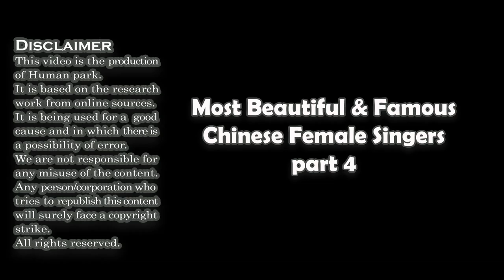List , Most Beautiful & Famous Chinese Female Singers , part 4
Nurnisa Abbas
Ai Jing
Alan Dawa Dolma
Angelababy
Badema
Ben Xi
Cao Fang (singer)
Cao Lu
Lily Chan
Chang Sisi
Chen Hao (actress)
Jana Chen
Chen Lin (singer)
Chen Sisi (singer)
Cheng Xiao
Dai Jiaoqian
Dai Rao
Daichin Tana
Ding Dang (singer)
Jamyang Dolma
Dong Zhen
Leah Dou
Duan Yixuan
Fan Bingbing
Feng Timo
Fu Yaning
Curley G
Gong Linna
Han Zaifen
Han Hong (singer)
Han Xue (actress)
Hao Lei
He Saifei
Ayen Ho
Huang Xiaoyun
Huang Shengyi
Huang Yi (actress)
Ivy (Chinese singer)
Jia (singer)
Jia Qing
Jiang Qinqin
Jiang Yiyan
Jin Qiaoqiao
Akini Jing
Kong Xueer
Jamyang Kyi
Kym (singer)
Yangjin Lamu
Lan Yan
Lei Jia
Tsewang Lhamo (singer)
Li Ai
Li Bingbing
Li Guyi
Leo Li
Li Qin (actress)
Li Shengsu
Li Xiaolu
Li Xirui
Lin Di
Lexie Liu
Rose Liu
Liu Shishi
Liu Xiening
Liu Yan (actress)
Liu Yuxin (singer)
Lou Yixiao
Lu Keran
Lu Yangyang
Luo Qi (singer)
Mao Weitao
Meng Meiqi
Stephy Qi
Qiao Qiao
Qin Hailu
Qin Lan
Wanting Qu
Qu Ying
Tia Ray
Sa Dingding
Shadow Zen
Shan Xin
Shi Yihong
Shu Chang (actress)
Shu Ying
Shunza
Song Jia (actress, born 1980)
Victoria Song
Song Yanfei
Song Yuqi
Su Yunying
Tan Jing
Tang Can
Tian Yuan (singer)
Tian Zhen
Choenyi Tsering
Vava (rapper)
Wan Qian
Wang Jun'an
Wang Luodan
Naomi Wang
Wang Peiyu
Wang Zheng (singer)
Wei Wei (singer)
Faye Wong
Wu Fei
Wu Mochou
Xia Yi
Xiang Xiang (singer)
Xidan Girl
Xie Keyin
Xie Na
Sunny Xie
Xu Dongdong
Xu Geyang
Xu Mengjie
Xu Xinwen
Xu Ziyin
Yang Bo (gymnast)
Yang Caiyu
Yang Mi
Yang Peiyi
Yang Yuying
Yangwei Linghua
Yao Beina
Kelly Yu
Yu Yan (singer)
Yisa Yu
Yuan Huiqin
Yuan Quan
Sun Yue (singer)
Zeng Yan
Zhang Bichen
Zhang Huoding
Jenny Zhang (actress)
Zhang Jiqing
Zhang Lanlan
Zhang Qiang (singer)
Zhang Xianzi
Zhang Yuqi (singer)
Zhang Zilin
Zhao Wei
Zhao Xiaoli (actress)
Zheng Shuang (actress, born 1991)
Zhou Jieqiong
Zhou Xun
Zhu Zhu
Ada Zhuang
Zu Hai